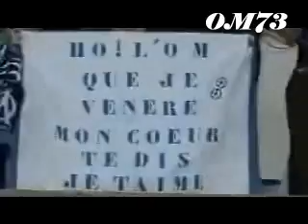VESTIAIRE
La victoire de l'OM dans les vestiaire